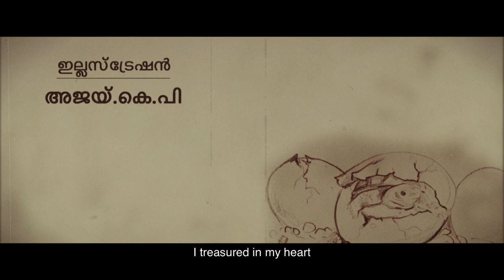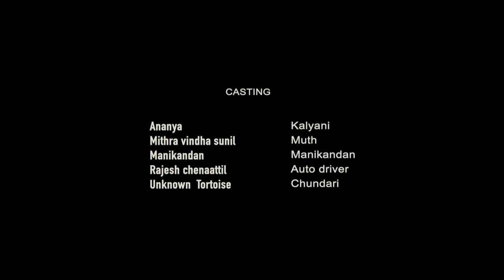AA - KA ..MALAYALAM SHORTMOVIE 🎬 "ആ.. ക" മലയാളം ഹ്രസ്വചിത്രം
The Film ‘Aa-Ka- Aamayum Kallyaniyum’ telling the importance of the conservation of the Tortoise. Man is the main enemy of Tortoise. Through the affection of little Kallyani towards a Tortoise, the story progresses and a man Manikandan who kills Tortoise for meat coming for catching the Tortoise and Kallyani saving the Tortoise from him.

മധുരം മാനവീയം ചേലേമ്പ്ര
കലാകൂട്ടായ്മയുടെ ബാനറിൽ നിർമ്മിച്ച  മൂന്നാമത്തെ മൂവി.

മധുരം മാനവീയം
ചേലേമ്പ്ര കലാകൂട്ടായ്മയുടെ ബാന്നറിൽ പൂർത്തിയാക്കിയ പുതിയ festival_short_movie ആണ് "ആ..ക"

വന്യ ജീവികൾക്ക് മനുഷ്യരുടെപോലെ തന്നെ ഈ ഭൂമിയിൽ ജീവിക്കാൻ അവകാശമുണ്ടെന്നു കാണിക്കുന്ന സമയത്തും,  ഭൂമിയുടെ അവകാശികളോട് നമ്മൾ കാണിക്കുന്ന ക്രൂരത മറച്ചുവെക്കാൻ പാടുപെടുന്നത് നമ്മൾ, നമ്മൾക്ക് നേരെ ചൂണ്ടിയ വിരലുകൾക്കിടയിലൂടെ ആണ്.

Co.ordination

Lyrics

Makeup : Velayi  Artist Olipramkadavu

Production controller : Unni Pillat

Art directors : Velayi, Dinesh thushara, Vinod dwani

External affiers : Sreehari Chelembra, Suresh Chelembra V

Co.ordination : Navas neelat

Unit : Suresh Nanthiyalath, GirishChelembra

Vocal, assosiate direction, editing

Script, Camera, direction

special thanks to : Nasar mangat, Bindi unni,

selection for "MALABAR SOUHRIDA VEDHI" CALICUT AA - KA in shortfilm festival category..

aa_-_ka
Aa - Ka